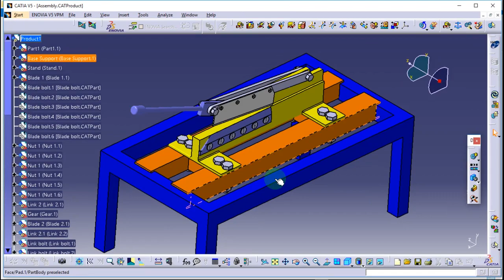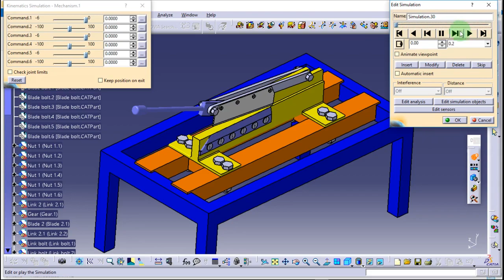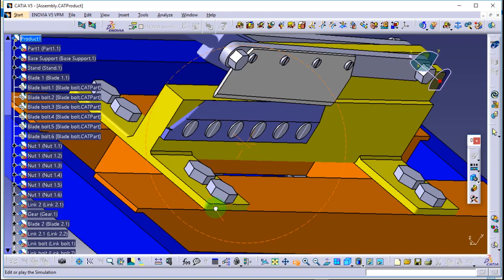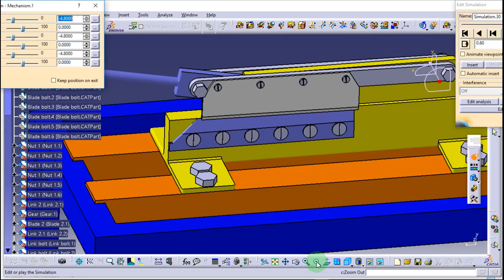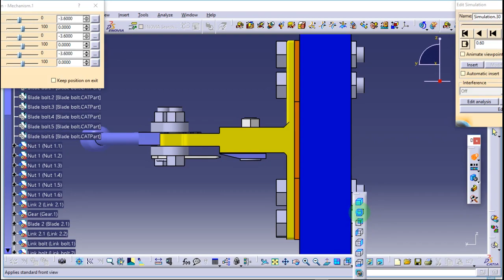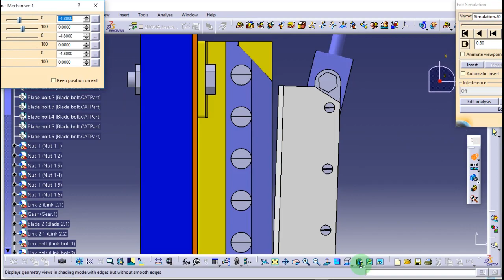Manual Shearing Machine Simulation on CATIA V5 | Simple Shearing Machine Animation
@wabimedia6445 Manual Shearing Machine Simulation on CATIA V5 | Simple Shearing Machine Animation